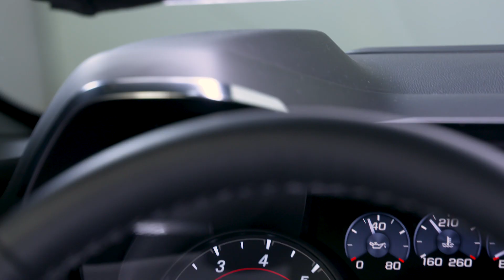Chevrolet Camaro SS 2019